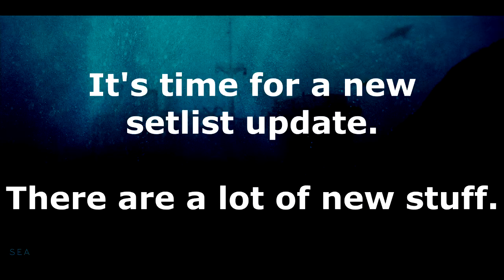Setlist update ! (V.3) [Download link in description]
Hey.

Almost two months since the last update, here it is !

Don't forget to check the spreadsheet !

Song : Orion - Decrepit Birth

I hope you'll like the whole setlists !